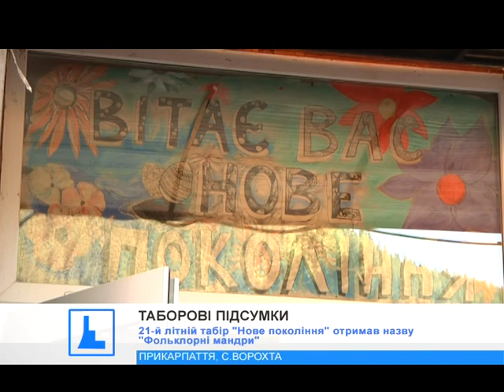21-й літній табір "Нове покоління" отримав назву "Фольклорні мандри"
Завершення "Фольклорних мандрів". Таку тематичну спрямованість і назву мав 21 літній табір Міжнародного Благодійного Фонду "Нове Покоління". Завдяки згуртованості  української діаспори в Канаді ще з 1996-го його проводять для дітей-сиріт у Ворохті.